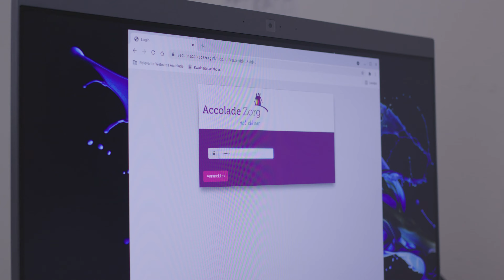Videocollege Informatieveiligheid (3): Balans